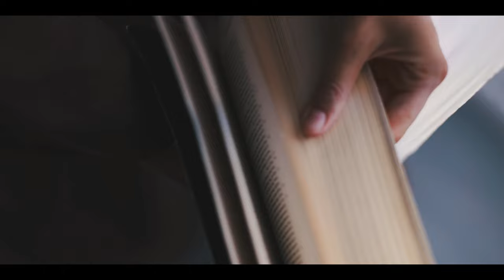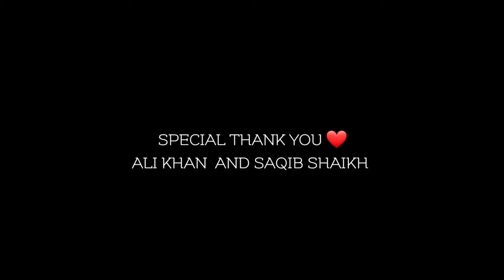THE EGYPT - 4K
egypt,
ancient egypt,
egypt travel,
pyramids of egypt,
cairo egypt,
is egypt safe,
egypt tourism,
egypt pyramids,
egypt food tour,
egypt revolution,
shooting in egypt,
egypt 2022,
egypt discoveries,
egypt travel guide,
where to eat in egypt,
travel egypt,
egypt traditional food,
immortal egypt,
egypt theories,
ancient egypt documentary,
nile river egypt,
egypt travel vlog,
egypt travel 2022,
in egypt,
egypt 4k,
egypt documentary,
discovered in egypt

sejjuroman,
sejju roman,